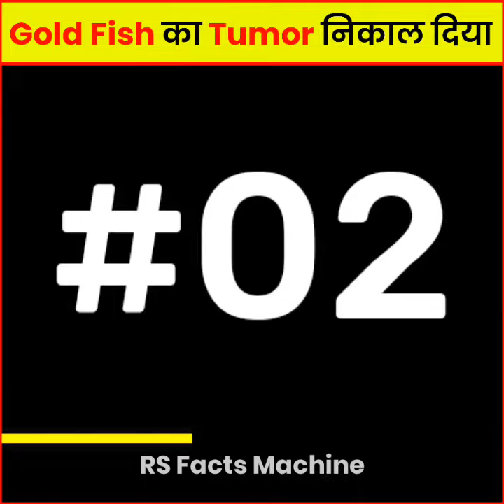Gold Fish को भी Tumor की बिमारी होती है😱/ Top Amazing Facts About Gold Fish in Hindi🔥/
Hello guys 🤗, Welcome to back my channel RS Facts Machine. Aaj ke is video mein mai aapse share karne wala hu Gold Fish ke baarein mein top amazing facts. Video ko end tak zarur dekhna. Ep.226.

Video agar pasand aayi toh video ko LIKE👍 & SHARE karna mat bhulna. Channel ko bhi SUBSCRIBE kar dena niche red colour ka button hai usko press karke aur bell icon ko all pe set kar dena taaki mere har video ki notification aapko sabse pehle mile. Mai aise amazing facts videos roz lata hu.

Thanks❤
Regards @RS Facts Machine.